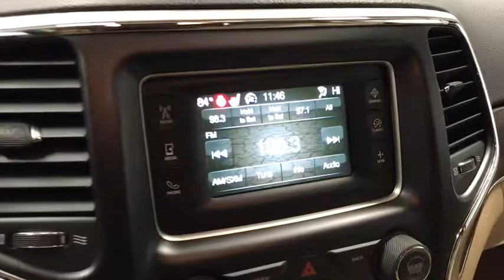2016 Jeep Grand Cherokee Columbus, London, Marysville, Delaware, Sunbury, OH U2537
Bright White Clearcoat Used 2016 Jeep Grand Cherokee available in Columbus, OH at Twins Buick GMC. Servicing the London,  Marysville, Delaware, Sunbury, OH area.
2016 Jeep Grand Cherokee Limited - Stock#: U2537 - VIN#: 1C4RJEBG5GC336330

**ONE OWNER**, **CLEAN CAR FAX**, ** FULLY SERVICED BY CERTIFIED TECHNICIANS**, ** CLEANEST IN COLUMBUS **, ** LOCAL TRADE **, LEATHER SEATS, **HEATED SEATS**, **COOLED SEATS**, **USB PORT**, **ALLOY WHEELS**, **TOUCH SCREEN**, **BACK UP CAMERA**, **TINTED WINDOWS**. Recent Arrival! 2016 Jeep Grand Cherokee Limited RWD 8-Speed Automatic Bright White Clearcoat 3.6L V6 24V VVTbrbrOdometer is 5676 miles below market average! 19/26 City/Highway MPGbrbrbrYou Always WIN When You DEAL With TWINS!